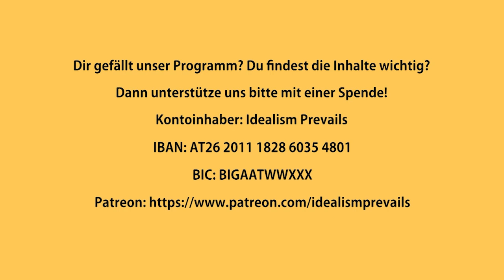Studenten stehen auf - Benjamin Forjan (Backstage Interview Teil 2)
Ein weiteres Mal besucht uns Benjamin Forjan von "Studenten stehen auf" im Reiner Wein Studio. Gunther Sosna stellt ihm zu Beginn die Frage, wie die aktuelle Entwicklung der studentischen Bewegung angesichts weltweit zurückgefahrener Corona-Maßnahmen aussieht. Da diese Sanktionen bisher nur „ausgesetzt“, und nicht „aufgehoben“ wurden, ist dies eine Zeit, in der man Strukturen verfestigen und sich auf mögliche neue Maßnahmen ab Herbst einstellen kann erklärt Benjamin Forjan.

Trotz des Aussetzens der Coronamaßnahmen sei bisher kein Mitgliederschwund zu erkennen, da alle aktiven Studenten begriffen haben, dass sie noch lange nicht am Ziel sind. An den Unis gibt es aktuell zwar keine G-Kontrollen, aber man müsse immer noch in Innenräumen die Maske tragen. Manche Vortragenden überprüfen vor Prüfungen die 3G-Regeln (obwohl diese aktuell nicht gelten), um ihre eigene ideologische Vorstellung von Gerechtigkeit durchzusetzen, oder um eine Form der Gleichschaltung zu erreichen. Diskussionen darüber werden mit Saalverweis geahndet.

Dir gefällt unser Gespräch mit Benjamin Forjan ?

Dann unterstütze unsere Arbeit bitte mit einer Spende oder - worüber wir uns besonders freuen würden - mit der Einrichtung eines Dauerauftrags, damit wir auch in Zukunft die Möglichkeit haben Podcasts zu machen und Videos zu filmen.

Spendenkonto
Kontoinhaber: Idealism Prevails
IBAN: AT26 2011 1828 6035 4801
BIC: GIBAATWWXXX

Auch wenn die Universitäten weiterhin ein Ort der Lehre und der Forschung sind, ist es schwer zu sagen, ob kritischer Diskurs wieder flächendeckend zugelassen wird. Laut Forjans eigenen Erfahrungen ist es aber zumindest wieder möglich, mit Studenten über die Notwendigkeit der Impfung und über die Maßnahmen zu diskutieren. Dies auch deshalb, weil die gesellschaftsspaltende Hetze der Medien stark zurückgefahren wurde: immer mehr Menschen hinterfragen, was Solidarität abseits vom medialen Kampfbegriff tatsächlich bedeutet.

Der Mensch ist zwar Teil einer Gesellschaft, aber er ist auch ein Individuum. „My body, my choice“ muss auch im Falle eines medizinischen Eingriffs wie einer Impfung gelten.

Da für alle Mitglieder von „Studenten stehen auf“ die Grund- und Freiheitsrechte die gemeinsame Basis sind, wird man sich künftig auch bei anderen Themen, die diese Rechte betreffen, in den gesellschaftlichen Diskurs einbringen.